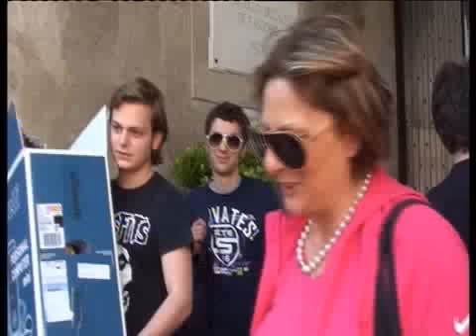Backstage "Carlo Gesualdo"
Backstage del film "Carlo Gesualdo  tragico principe tra Musica Amore e Morte"
realizzato dagli alunni del Liceo "Guido Dorso"di Ariano Irpino (PON:C1-FSE-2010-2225)